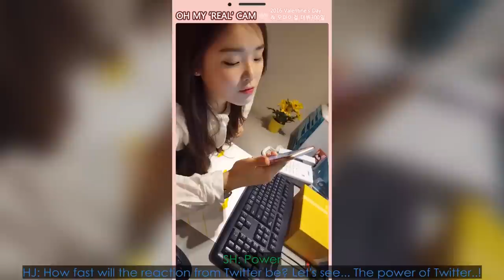[ENG SUB] Oh My Girl - Oh My Cam Present for you (SeungHee Version - 160214)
muahahaha it's another one.. //{o^ ^o}//

Thanks to our awesome chingu Sam, we've got double release for everybody. ENJOY IT